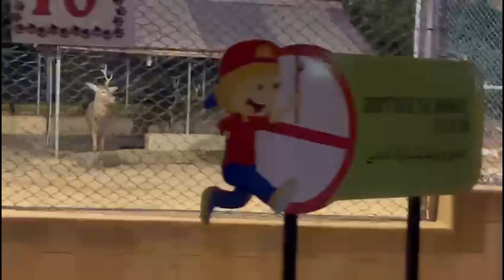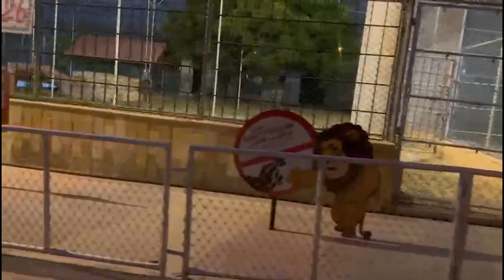Roaring Day & Night ZOO Adventure with Princess Mirha Khan ❤️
Join Us On An Unforgettable ZOO Adventure With Our Tiny Explorer, Mirha Khan ❤️

Watch As She Discovers The Wonders Of The Animal Kingdom, From Cuddly Deers , To Majestic Lions , PUMA , Tiger  , Colossal Giraffe  , Splendidly Amazing Aqua Life And Many More Exciting Animals .

Her Giggles And Reactions Will Melt Your Heart!

Visit our TikTok page too